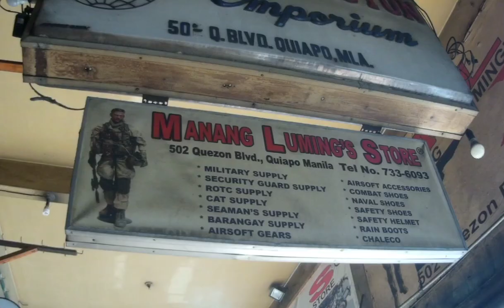Bilihan ng murang Tactical Gears at Airsoft Accessories sa Quiapo (Manang Luming's Store)